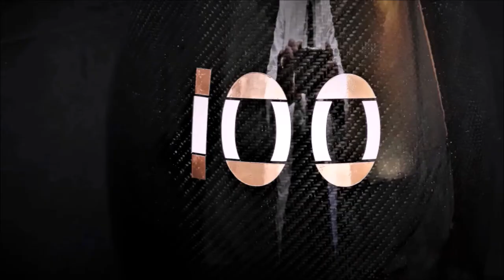WARNECKE 100l bottle of champagne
Due to the increasing number of requests how the 100l champagner bottle is produced, the video of the production process is shown here with a wink.

PERFECT LUXURY
                 COMPLETE YOUR DREAM

A monumental statement of exclusive taste can be found here:
The WARNECKE 100 litre champagne bottle, manufactured in carbon-stainless steel mixed construction, fills a gap in a segment where everything seems to already exist.
It is an upgrade for every event. It gives every guest a lasting impression and makes every special moment even more special.
Take the chance to join a small circle of connoisseurs who have a sense for the special and love the pleasure.

UNIQUE SELLING PROPOSITION
                                                  100 LITERS

WARNECKE 100 - the largest champagne bottle in the world. Here a luxury article was created that is unique in the world.
Finished free of any restrictions, manufactured with intelligent craftsmanship, in an environment where quality is a tangible element.